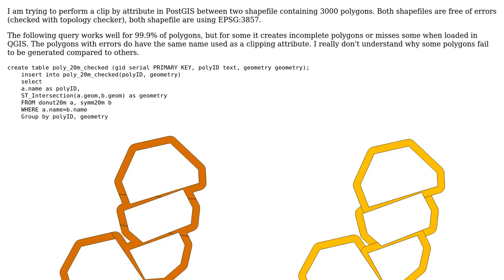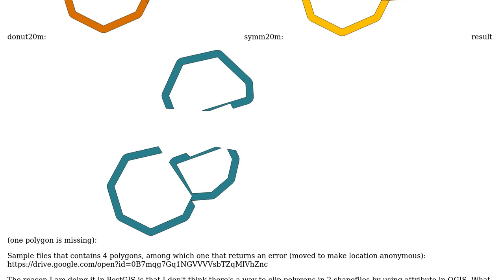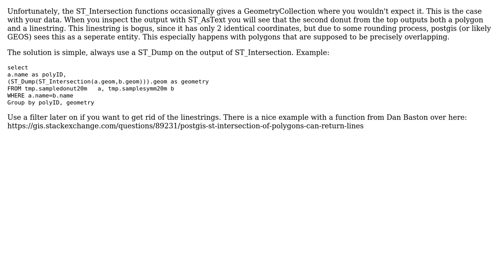GIS: ST_intersection returns erroneous polygons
With thanks & praise to God, and with thanks to the many people who have made this project possible! | Content (except music & images) licensed under CC BY-SA | Music | Images & others | With thanks to user tilt user PolyGeo user Leo and the Stack Exchange Network Trademarks are property of their respective owners. You are responsible for your own actions.